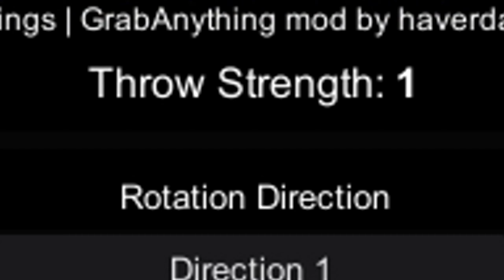My Summer Car - Weird Car Inspection Day!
Hello , the thumbnail was amazing 11/10
 Outro: NinjaBaka - Thunderbinger
Mods used:
Datsun branding
Clean Satsuma